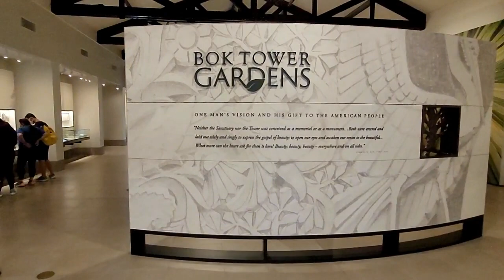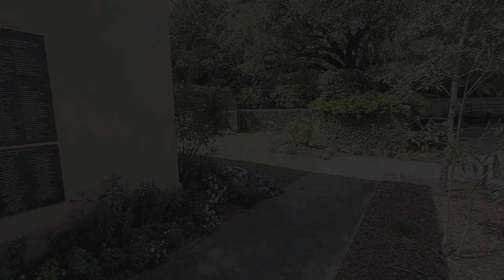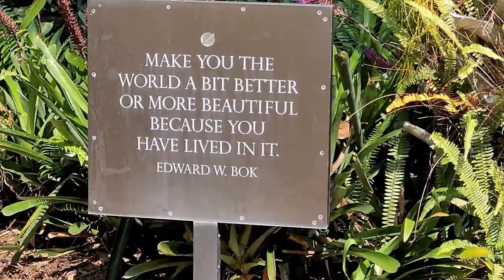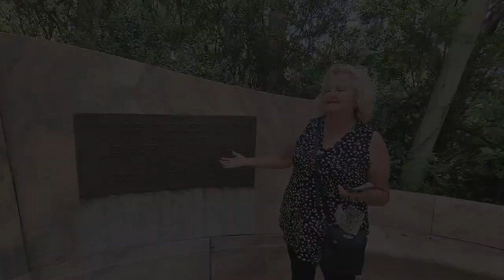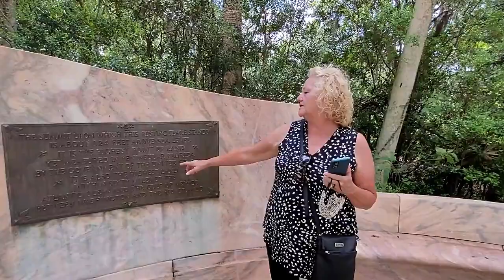Season 4, E15 , Bok Tower Gardens, Lake Wales, Florida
We've heard about the BOK Tower Gardens from some of your YouTube friends and today we decided to meet up with some friends at the gardens  and and enjoy the views. We didn't expect to love it as much as we did.

We hope you enjoy this memory as much as we did making it.